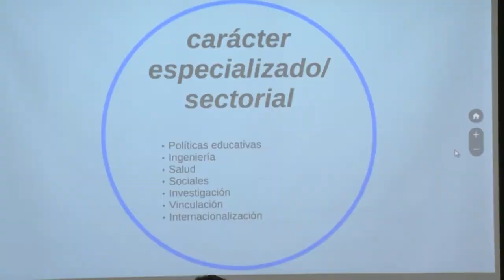Nueva app UNAJ MÓVIL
El miércoles 12 de julio en la Sala del Consejo Superior de nuestra universidad se presentó la nueva aplicación  para celulares: UNAJ MÓVIL.Esta actividad fue organizada por la Carrera de Ingeniería en Informática, la Dirección de Comunicación y Prensa y la Dirección de Informática.